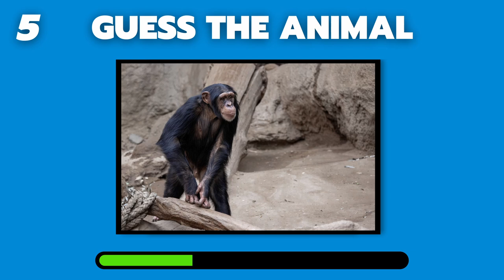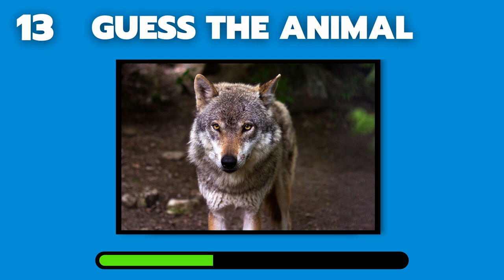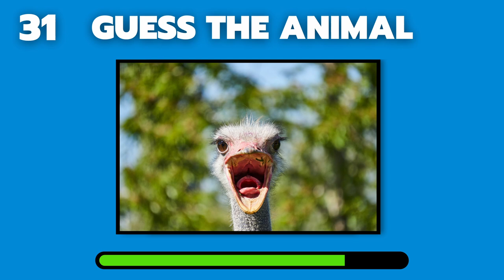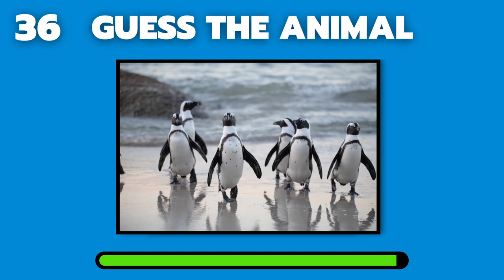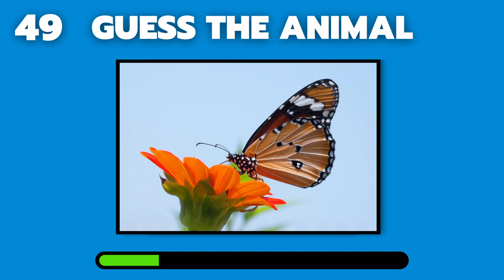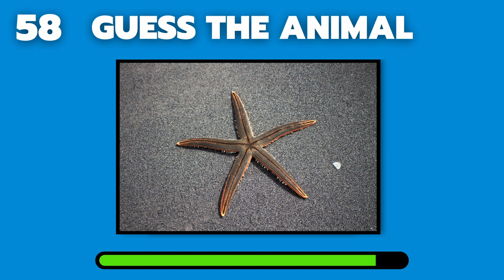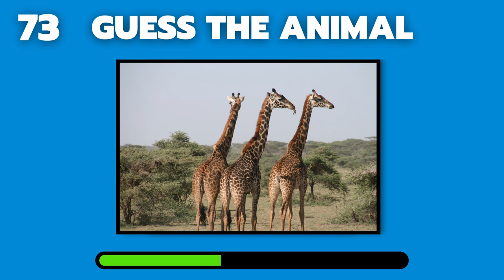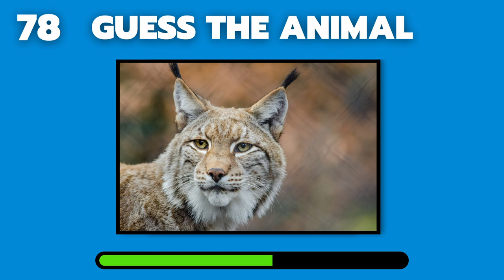Guess The Name Of 80 Animal - Quiz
you will have 5 seconds to guess the name of 80 animals. I, Best Quiz, created this game for you to try to guess all the names of the animals as fast as possible. In the end, say how many animal names you got right. After 5 seconds, the answer will appear, the name of the animal. In this challenge you need to get the animals' words right, so be quick.

72 quick and easy tips to help you make the most of your brain power.
Living in an increasingly complex world, it’s more important than ever that we continue to do the best we can with what we have. When it comes to coming challenges and achieving goals, a well-oiled brain is essential.
This eBook is full of actionable tips to keep your brain going at new levels. From mastering memory to increasing concentration, this guide will help you walk away with a sharpened mind AND a better life.

Download Your Copy Today in the Pinned Comment

- Best Quiz